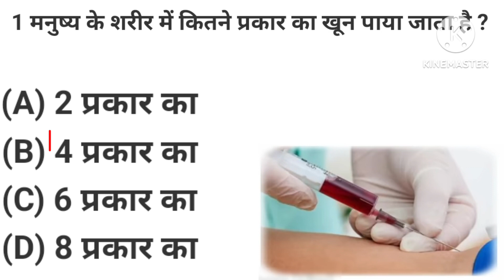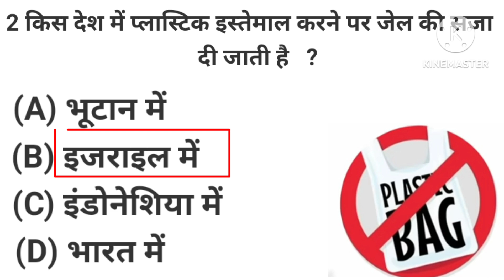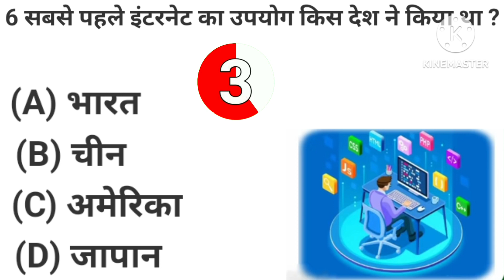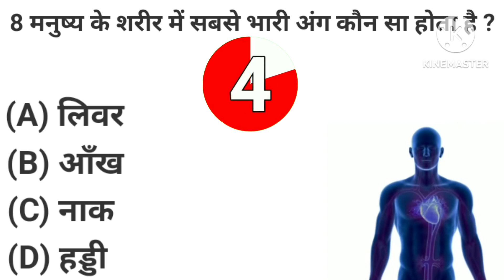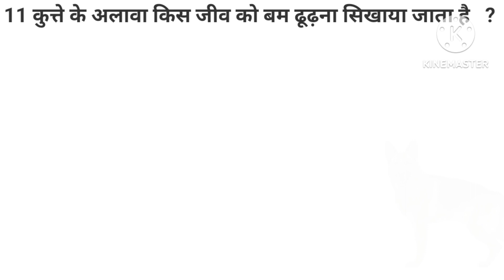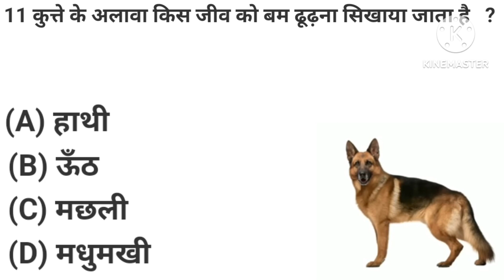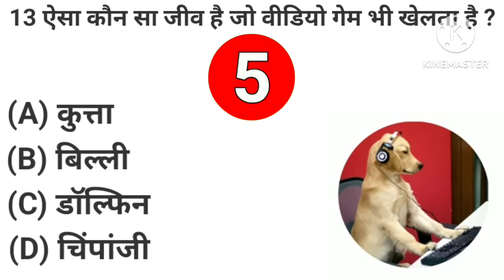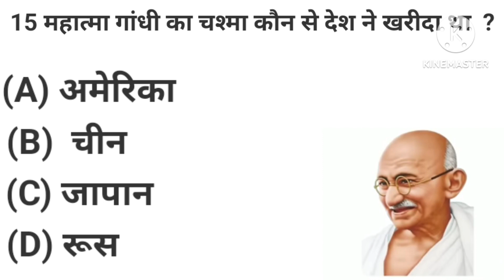Most Important Gk Questions || Gk Hindi || Gk Quiz || General Knowledge || Online Padho || Part 4